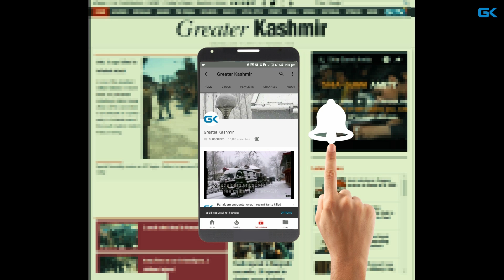Militants attack police vehicle in Qazigund in south Kashmir